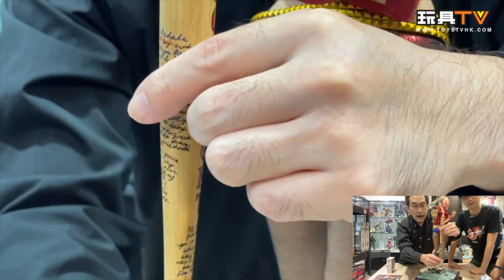「爆玩具」SUICIDE SQUAD HARLEY QUINN - JND STUDIOS 小丑女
piececool x KMB 富豪前衛十二米金屬模型 (1:87)
網店限定優惠：